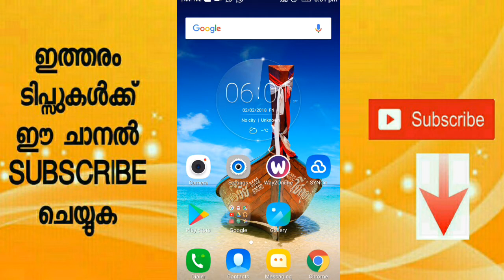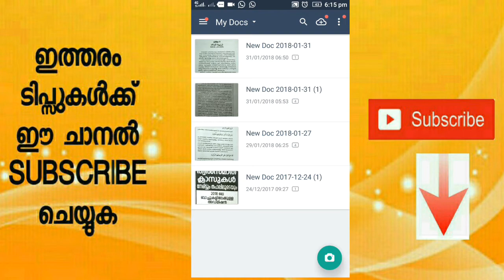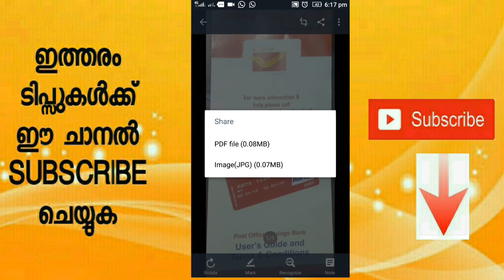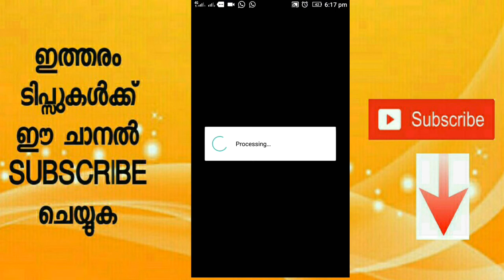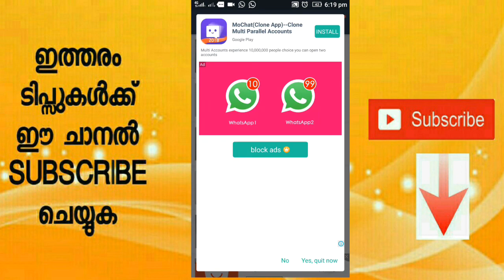How To Use Android Mobile As a Documense Scanner?(Malayalam)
ആൻഡ്രോയിഡ് മൊബൈൽ എങ്ങനെ ഒരു documense സ്കാനർ ആയി ഉപയോഗിക്കാം?